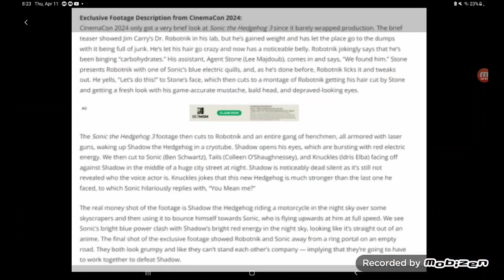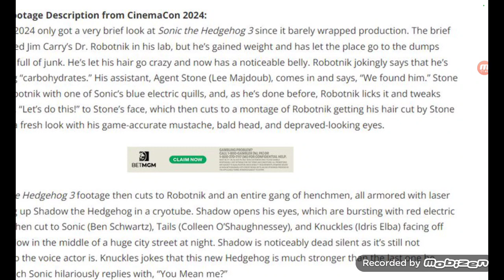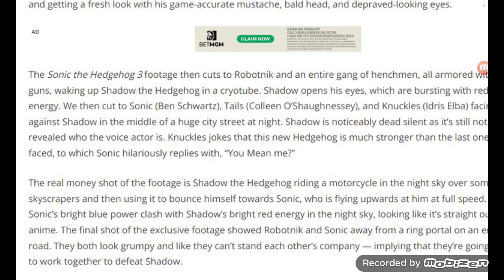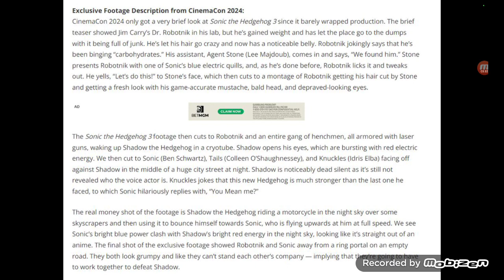CinemaCon 2024 (Paramount)